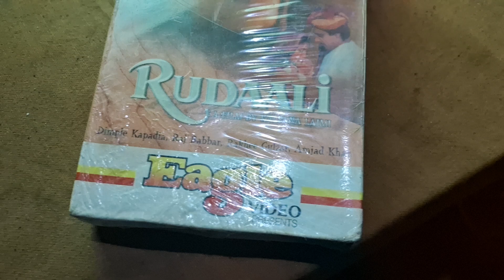Rudaali vhs cassette for sel good condition 8198929401